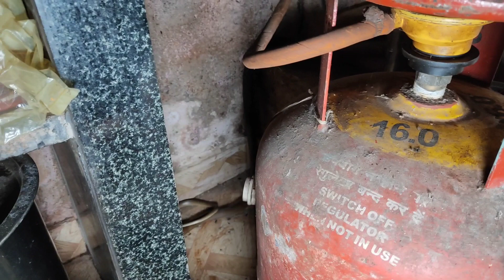देखिए क्या हुआ जब घर के रसोईघर,किचन में निकला बहुत बड़ा घोड़ापछाड़ सांप? धामण सांप कैसा होता है 🐍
जय हिन्द 🙏🇮🇳🙏
दोस्तों, आज हमें एक रेस्क्यू कॉल आई की एक घर के किचन में बहुत बड़ा सांप घुस गया है। उन्होने बताया कि वह एक नाग सांप cobra snake है। जिस जगह से हमें वह कॉल आई थी। वह हमारे घर से करीब 15 किलोमिटर दूर था।
मैं तुरंत ही अपनी टीम को लेकर उस सांप का रेस्क्यू करने के लिए निकल पड़ा। करीब 20 मिनट में मै वहां पर पहुंच गया, जहां से हमें कॉल आई थी।

जब हम उस घर के किचन में गए तो हमें वहां पर रखे गैस सिलेंडर के पीछे वो सांप दिखा। यह कोई नाग सांप cobra snake नही था वल्कि वह एक धामण सांप ratsnake था।

हमने उस rat snake का रेस्क्यू बहुत ही अच्छे तरीके से कर लिया और वहा पर उपस्थित लोगों को इस सांप के बारे में पूरी जानकारी बताई।

तो दोस्तों आपको हमारा काम कैसा लगा, हमे कॉमेंट करके जरुर बताएं।

इस विडियो के लिंक को टच कर के देखिए और जानिए की कौन है दुनिया का सबसे छोटा जानलेवा साँप।

इस विडियो के लिंक को टच कर के देखिए और जानिए की क्या अंतर होता है russell's viper और saw scaled viper snake में

आपने कभी अजगर साँप को उसकी केंचुली के साथ देखा है? अगर नही देखा है तो इस विडिओ के लिंक को टच करके देखें

क्या अपने कभी देखा है सांप का लिंग अगर देखना है तो इस लिंक को टच करे

rinku snake catcher
saap
cobra snake
viper
russell viper
common krait snake
black snake
dhaman snake
king cobra snake
rat snake
snake
snake video
snake discovery
snake island
snake videos
snake cobra
wildlife
wildlife animals 4k
snake documentary
animal rescue
snake rescue
snake rescue video
crazy xyz snake rescue
snake rescue team
king cobra rescue in india
king cobra rescue
cobra saap
python
king cobra
monitor lizard
mongoose vs snake
snake catching
snake snake snake
sarpmitra
snake catcher
snake charmer
naagmani
venom
snake fight
snake vs mongoose real fight
snake and mongoose fight
naag
naag nagin
animal
reptiles
spitting cobra
flying snake
dhamin saap
rat snake rescue
ratsnake information
ghorapachhar saap

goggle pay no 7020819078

Hello friends
I'm Rinku Snake Catcher
And I'm doing snake rescue work from last 17 years.
In our country, every year about 50 thousand people die due to snake bite.
The biggest reason for this is that there is a lot of superstition about snakes in our country.
I want all the people of our country to have accurate information about snakes.
This is also the purpose of making my youtube channel.
So my humble request to all of you is that you help us in this work so that the right information reaches people and people can save themselves and others as well.

जय हिंद 🇮🇳
दोस्तों मेरा नाम रिंकु कुमार है। मैं पिछले सत्रह सालों से साँपो और दूसरे जानवरों को बचाने का काम कर रहा हूँ।
मेरा उद्देश्य यही है कि हमारे पर्यावरण का संरक्षण होना बहुत जरूरी है।
जिस तरह हम इंसानों की आबादी बहुत तेजी से बढ़ती जा रही है,उसी तेजी से हम पेड़-पौधों को,जंगली जानवरों को,पहाड़,जंगल,नदियों को जहाँ तक भी हम इंसान पहुँच पा रहे है,वहाँ तक हम सभी को नष्ट करते जा रहे है।
जिसके वजह से हमारी प्रकृति माँ का संतुलन बिगड़ रहा है।
अगर इसी तरह इंसान अपने पर्यावरण को नुकसान पहुँचता रहेगा तो धीरे-धीरे हमारी प्रकृति और हमारी धरती दोनों ही विनाश की ओर चली जायेगी।
इसलिए मेरा यह मानना है कि हमे पेड़ो और जंगली जानवरों का संरक्षण करना होगा।ताकि हमारे पर्यावरण का संतुलन बना रहे।
सभी लोगों से मेरी यह विन्रम निवेदन है कि आप से जितना हो सके उतना हमारे पर्यावरण को बचाएं।
अगर आपको हमारा यह काम अच्छा लगे तो हमारे वीडिओज़ को सभी लोगो तक पहुचाएं।ताकि पर्यावरण बचने का हमारा यह संदेश सभी लोगो तक पहुँचे।

Instagram I'm on Instagram as @rinkukumarsg83. Install the app to follow my photos and videos.

सावधान ☠️ चेतावनी👉
सिर्फ वीडियो को देखकर किसी भी सांप को पकड़ने की कोशिश न करें। इसमें जान का खतरा हो सकता है।
किसी भी सांप को पकड़ने से पहले उसके बारे में पूरी जानकारी प्राप्त करे और सांप पकड़ने का उचित प्रशिक्षण भी ले लें। तभी सांप को पकड़े।

caution ☠️ warning👉
Do not try to catch any snake just by watching the video. It may be life threatening.
Before catching any snake, get complete information about it and also take proper training of snake catching. Then catch the snake.